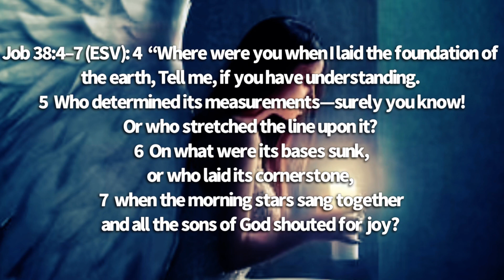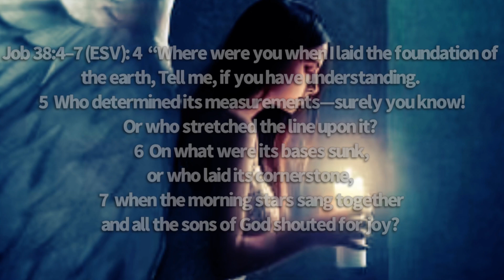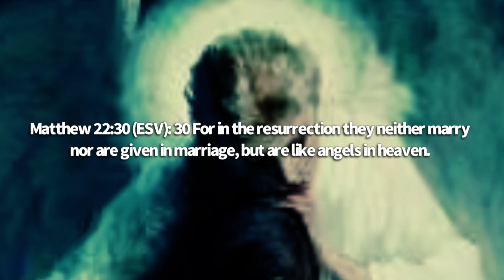CAUGHT ON CAMERA! Real angels!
Have you ever wondered what angels really look like? Are the pictures of winged humans with golden halos accurate? This video explores common misconceptions about angels as well as shows you what REAL angels look like in their human form and their original state of being.